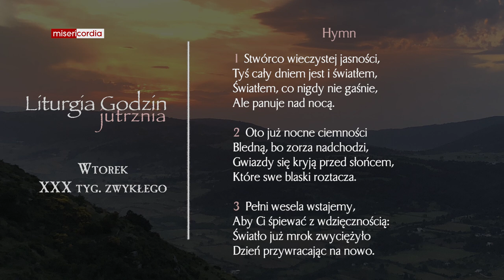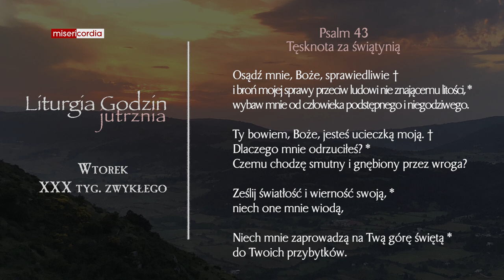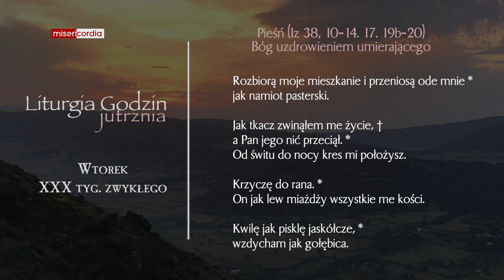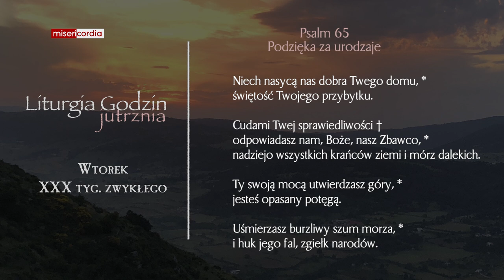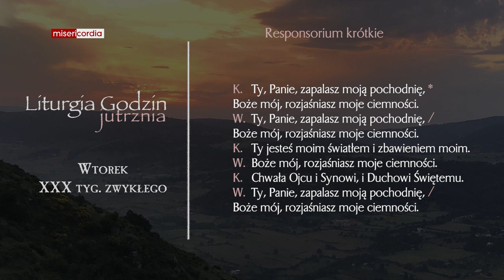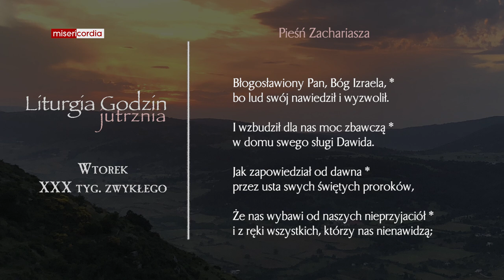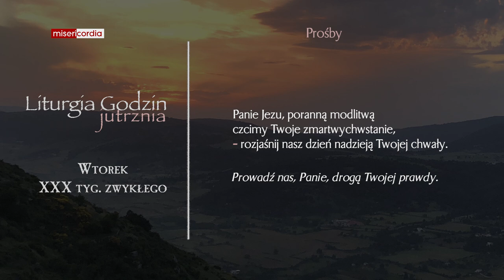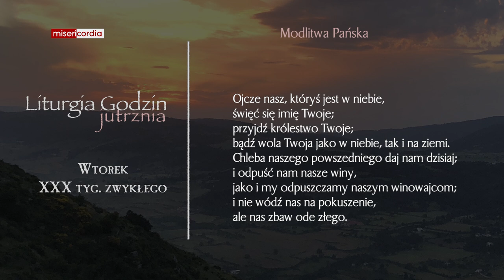Liturgia Godzin | Jutrznia | Wtorek, XXX tyg. zwykłego